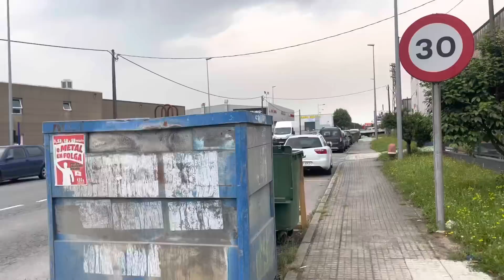Joker de cara lavada 🤷‍♂️#488